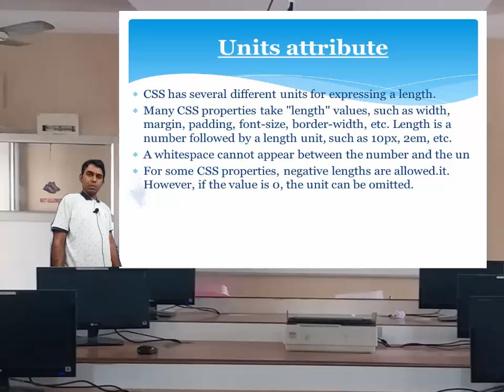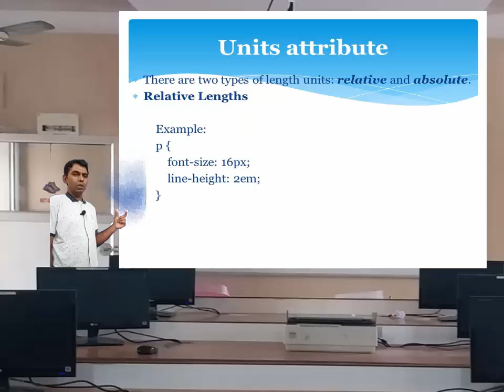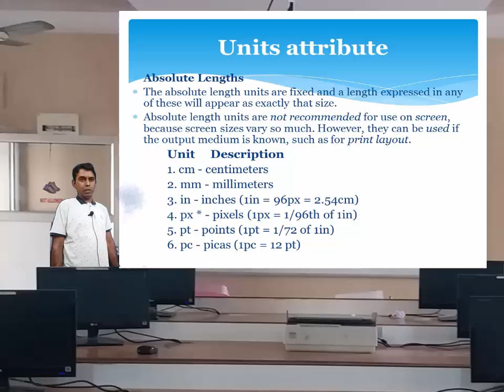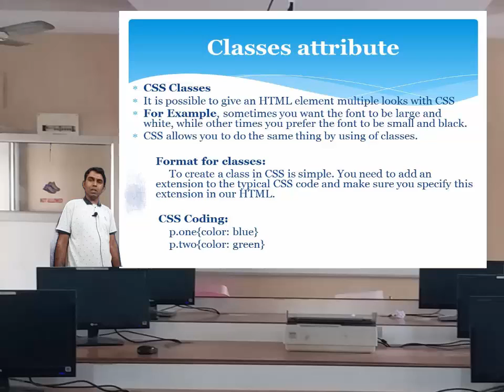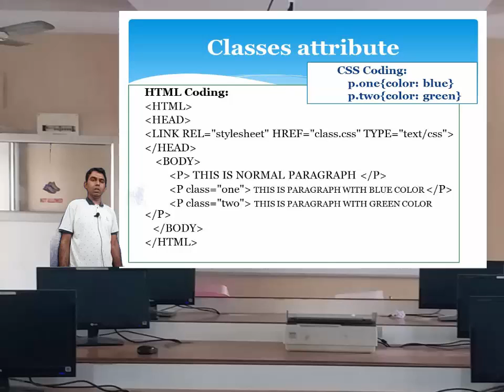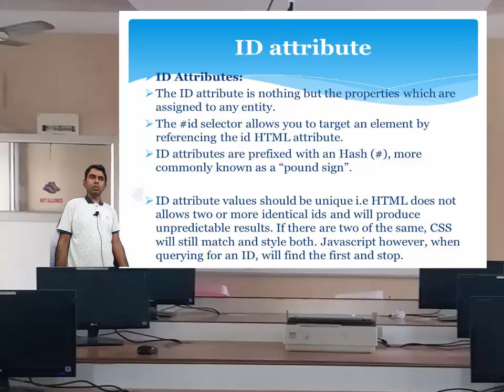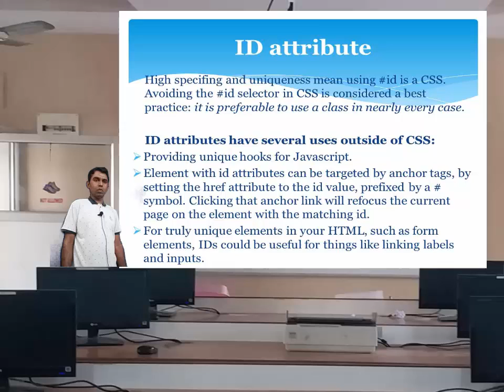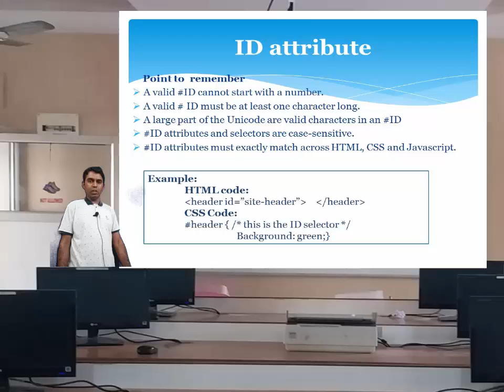CSS III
Cascading Style Sheet (Part -III)